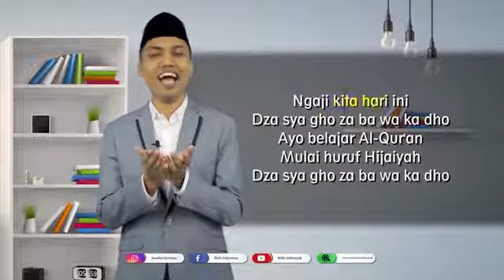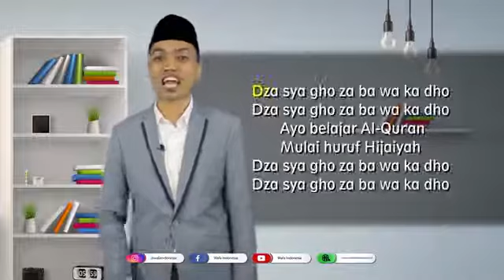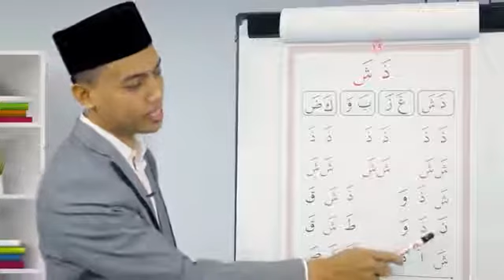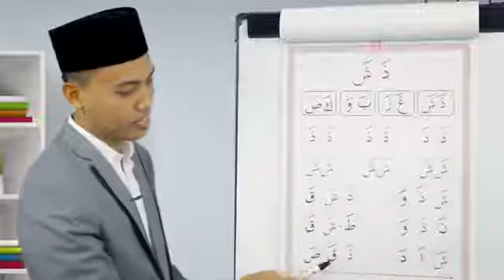Belajar AL-Qur'an Metode Otak Kanan/Bab 5